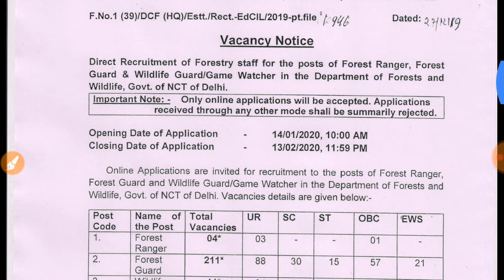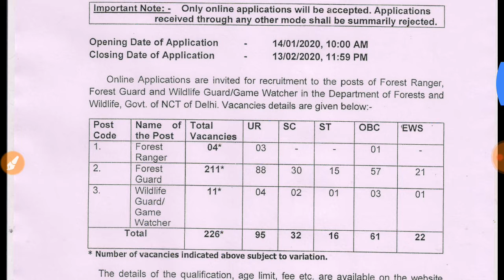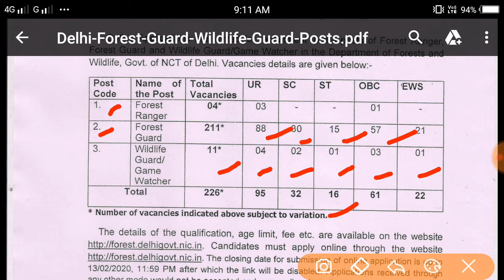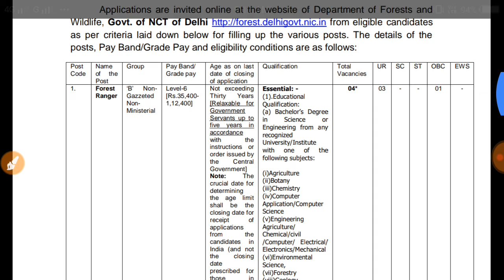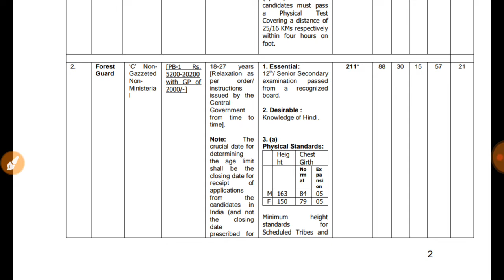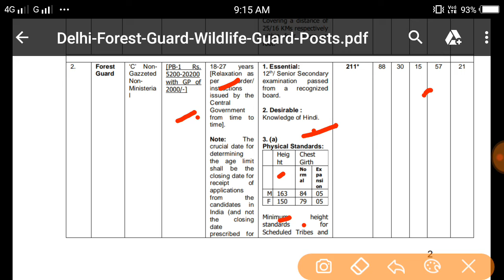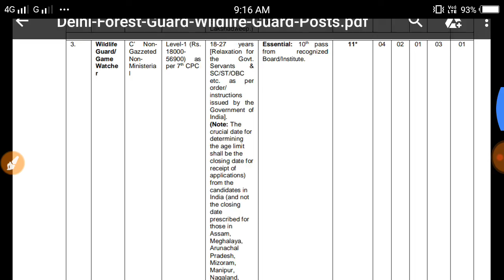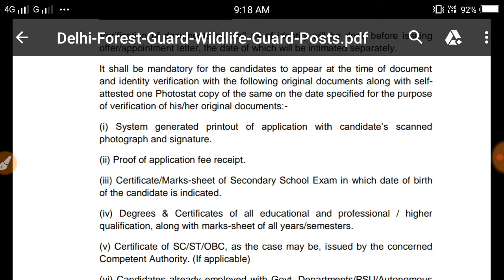Delhi forest guard/wildlife guard Recruitment 2020ll10th/12th degree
Hi friends song chini pmtripura channel ni bising tui Puila no lamsogo.